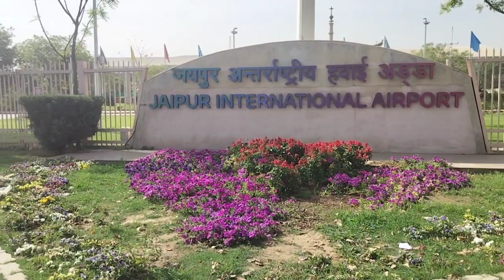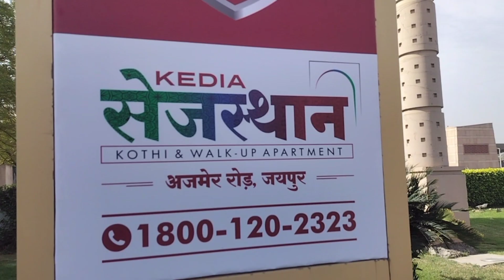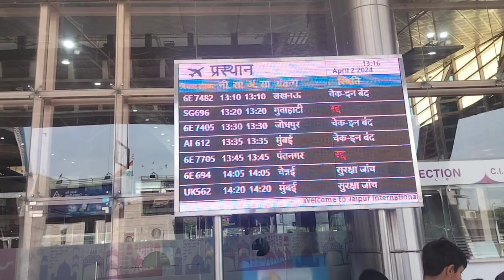jaipur airport rajsthan